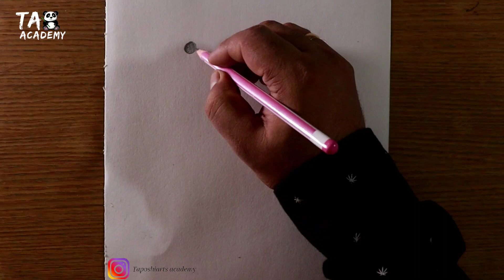cute honey bee with love pencildrawing scenery@TaposhiartsAcademy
Taposhiarts academy,

cute honey bee with love pencildrawing scenery‎@Taposhi arts Academy,

My new channel:

1)Taposhi Gamer's

4)Taposhi kids academy

Materials used:

•Doms extradrak pencil
•Blending stump or paper stump
•140gsm A4size sundaram sketch book
•200d Mark‼️ DSLR canon camera